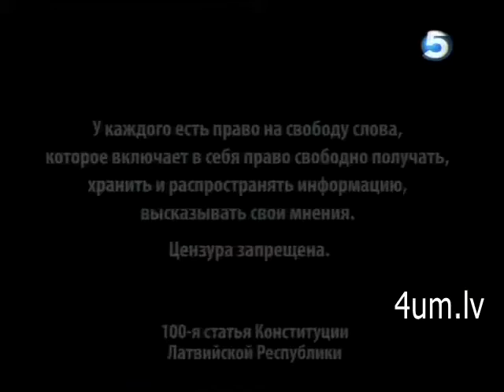Алексеев и Мамыкин о конгрессе неграждан 20 11 2012